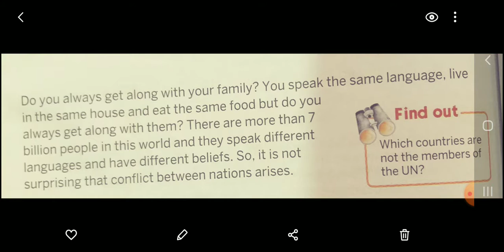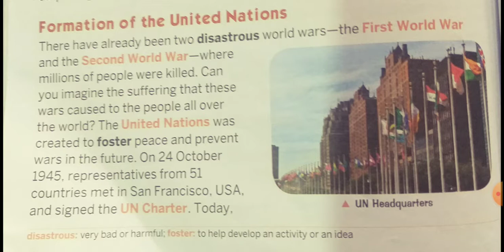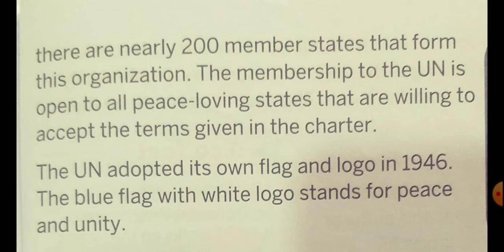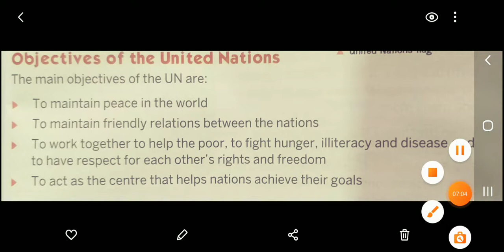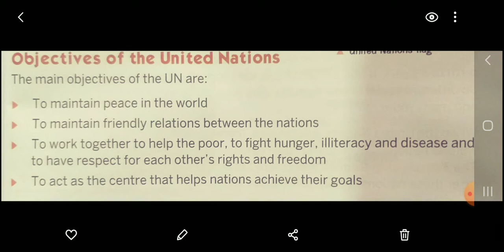class 5 united nations 10/12/20